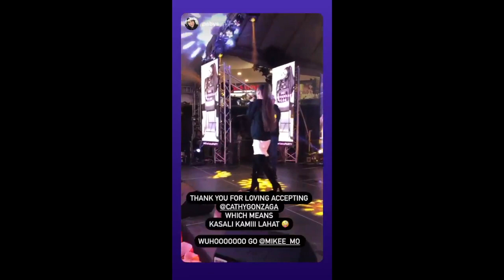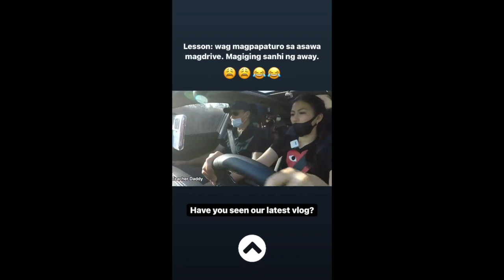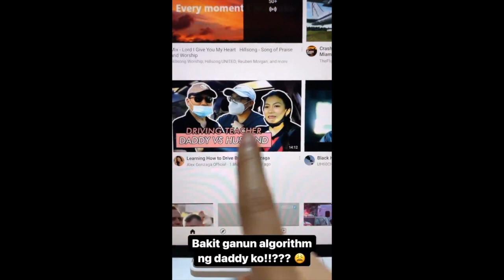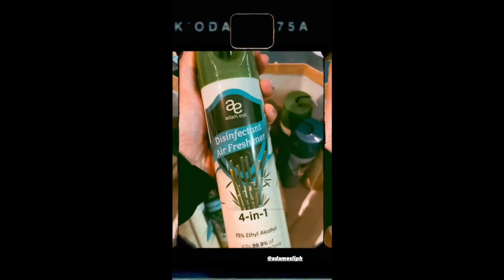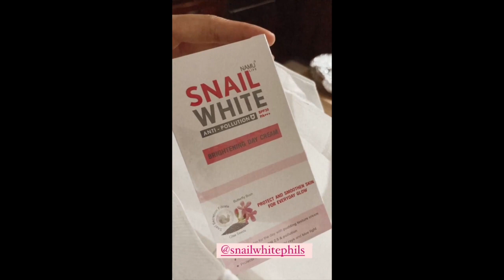ALEX GONZAGA AND MIKEE MORADA KALUKUHAN MOMENTS//